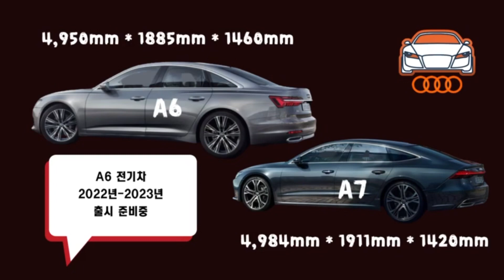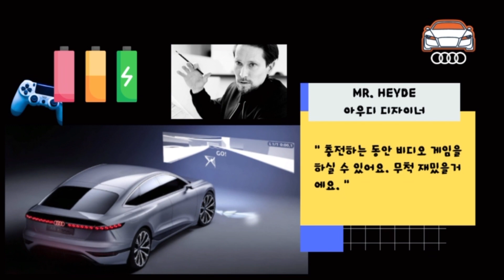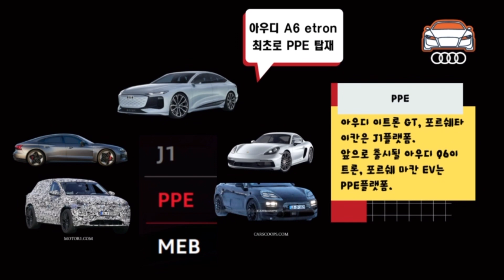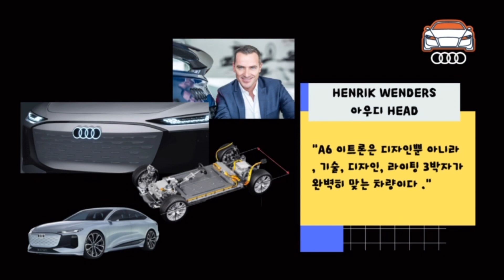SEE | 아우디 A6 E-TRON | 2022 전기차 | SEE Every Electric